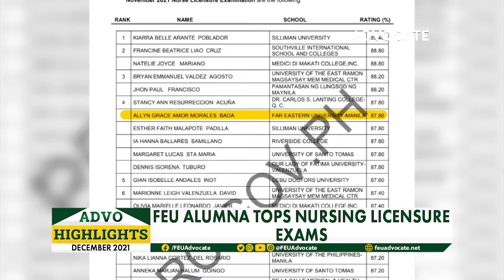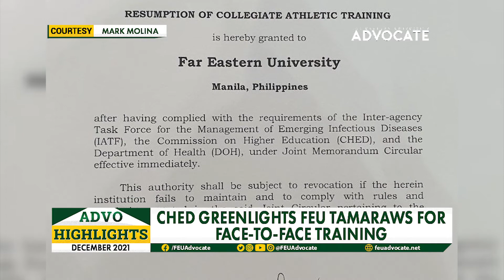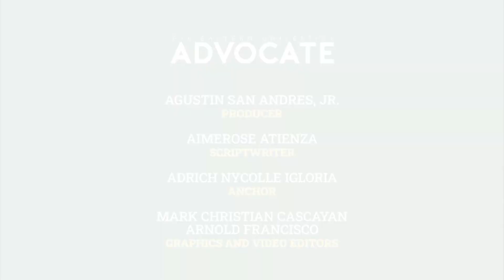AdvoHighlights (December)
ICYMI: Look back at the stories that transpired within the past weeks with AdvoHighlights.

FEU to conduct face-to-face classes next semester; FEU alumna tops nursing licensure exams; Various FEU degree programs gain AUN-QA accreditation; FEU DepComm prof receives recognition in Dreamanila Int'l Film Fest; CHED greenlights FEU Tamaraws for face-to-face training.